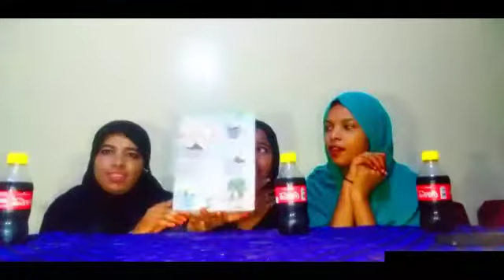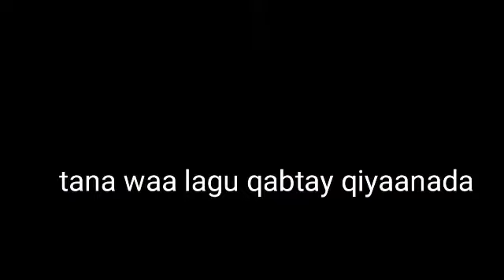Challenge sabariin oo naga badisay